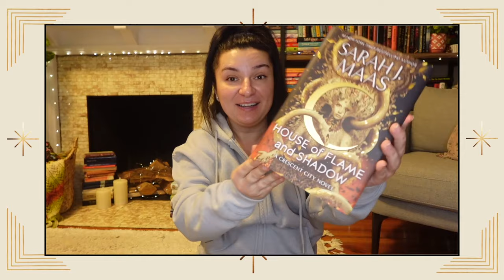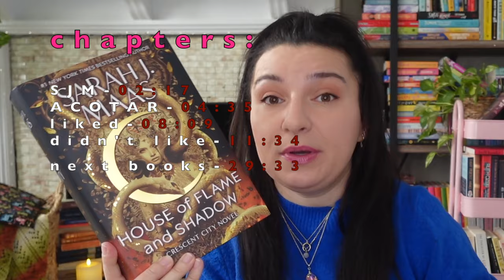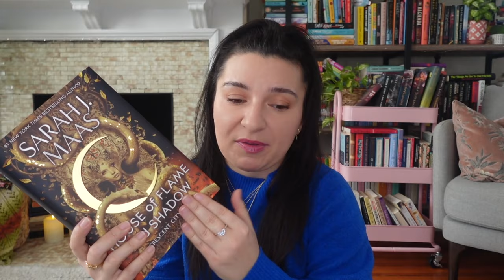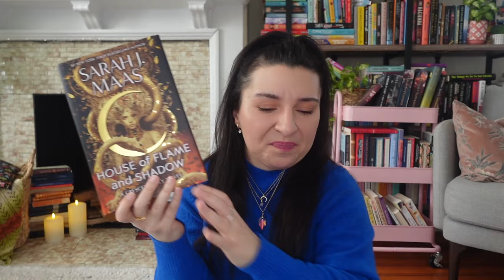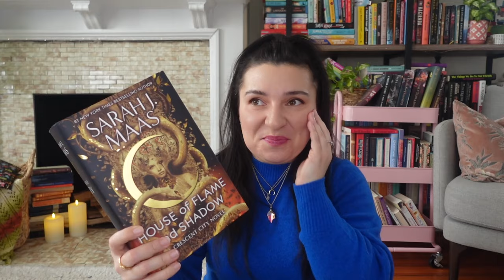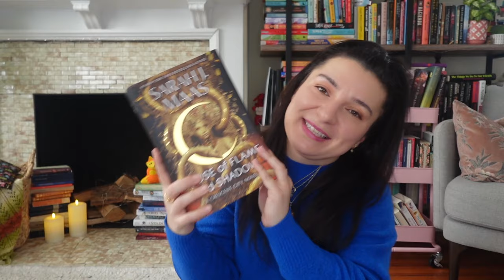a dive into🔥HOUSE OF FLAME AND SHADOW🔥 // SJM + what I liked + didn't like + next books *SPOILERS!*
Hi all, this is my detailed review of the latest Sarah J Maas release House Of Flame And Shadow. Enjoy!! I cannot wait to hear your thoughts!!

Thank you so much for the support as always! 🤗
Zsuzsi

✨about me✨
I'm Zsuzsi, a scientist, full time nerd and bookworm. Welcome to this little corner of the internet, my passion project and creative outlet! If you like books, you are welcome to hang with me!

If you want to stay in touch:
• goodreads: thepetitereader